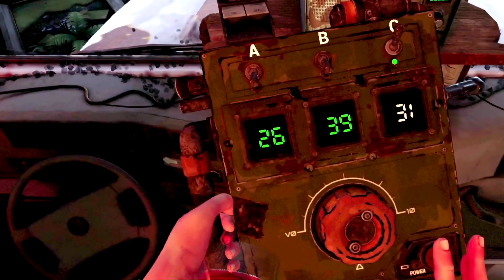The Walking Dead: Saints & Sinners VR | Part 6.☢️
☢️Game
.link. on steam

☢️Join our Minecraft Server
thefalloutzone.serv.lol